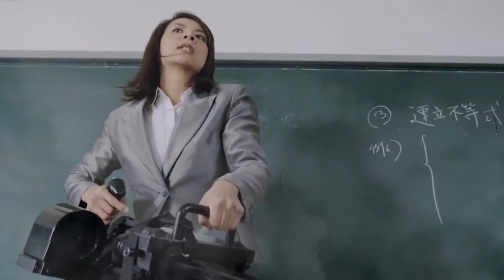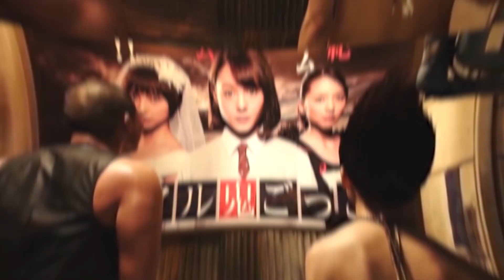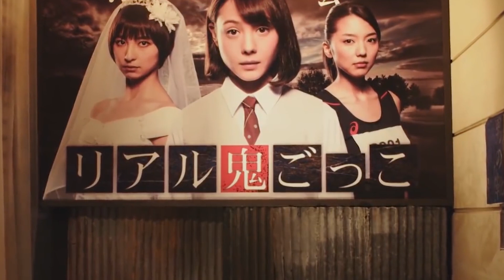Bu Okulda Öğretmenler Kurallara Uymayan Öğrencileri Öldürüyor!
♦ Yasal Uyarı ♦